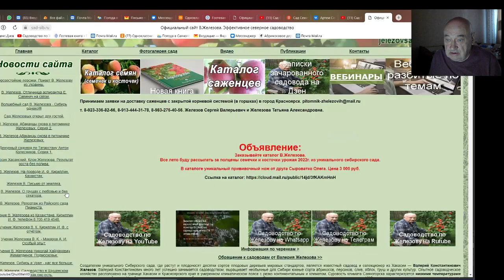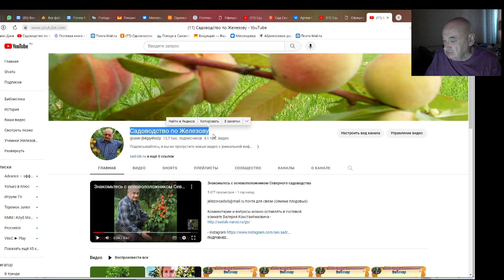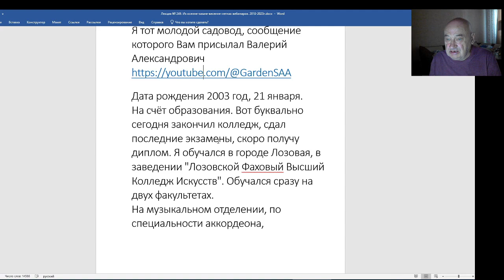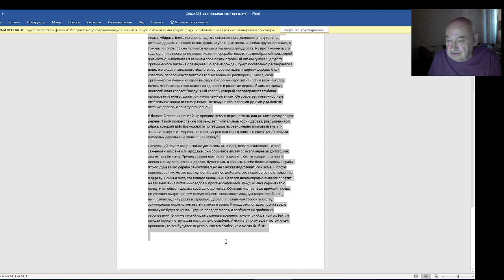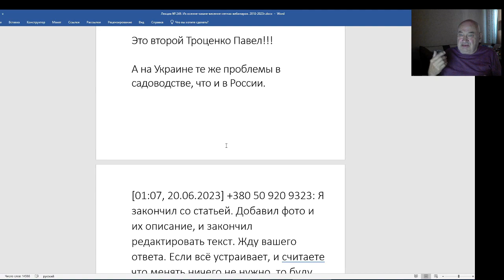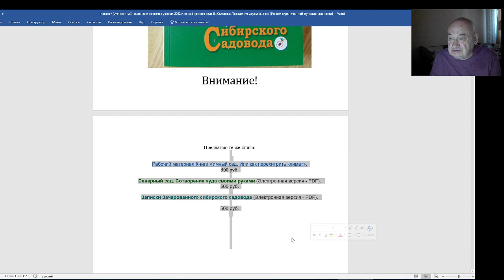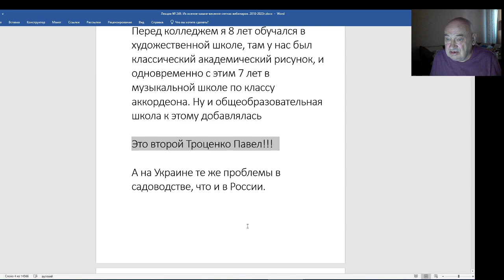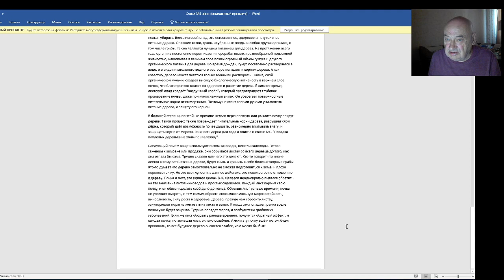Железов В. О Семенченко А. - талант Журналиста налицо. Серия 1.